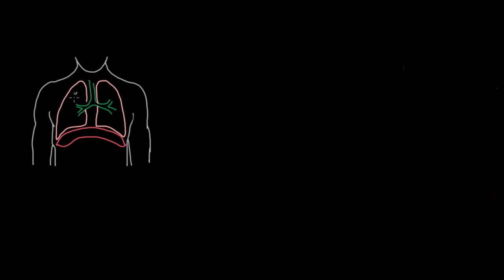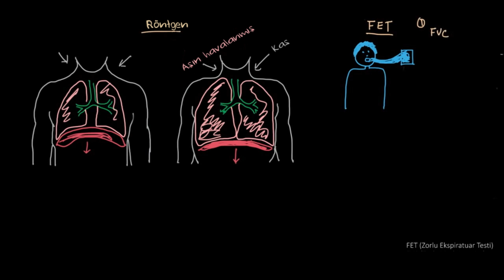Amfizem Teşhisi (Fen Bilimleri) (Sağlık ve Tıp)